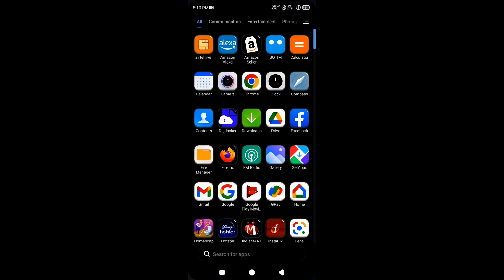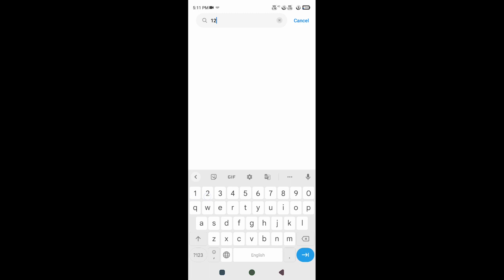How to Fix Gboard does not shown in your Apps. How to Fix Gboard. Gboard Stopped Working how to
How to Fix Gboard does not shown in your Apps. How to Fix Gboard. Gboard Stopped Working how to start it? Gboard Keep Stoping  ? How to find to get it start again ? We will show how...
How to Fix, How to Fix Gboard, How to Fix Gboard does not shown in your Apps, Fix Gboard, Gboard Stopped, Gboard Stopped Working, Gboard Keep Stoping, Google Indic Keybord,